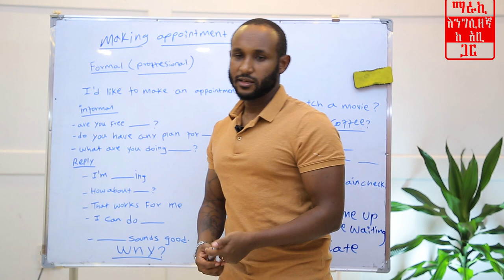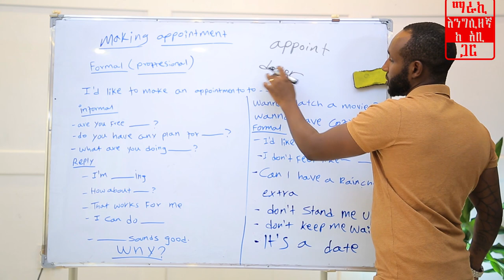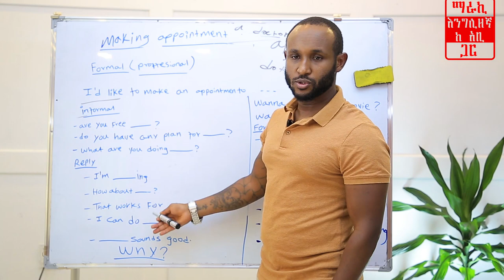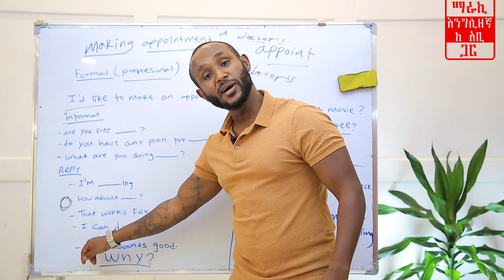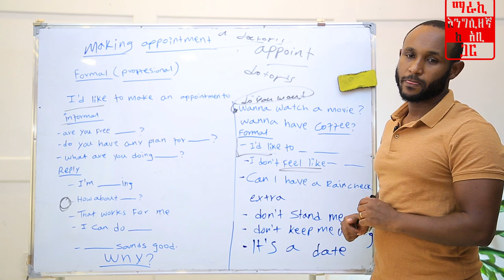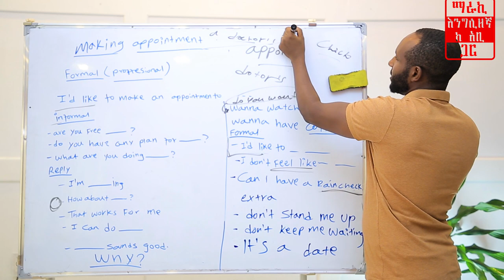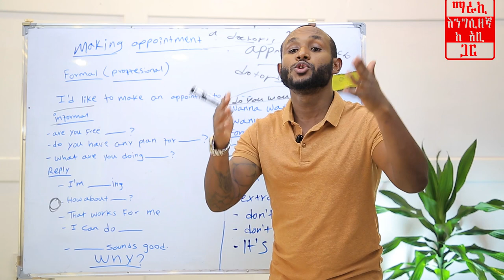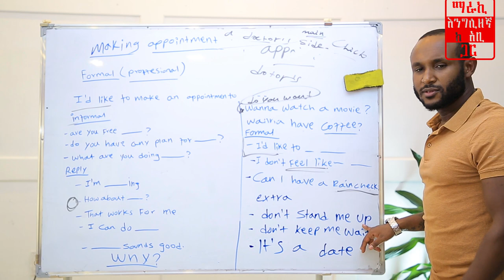making appointment/ ቀጠሮ መያዝ